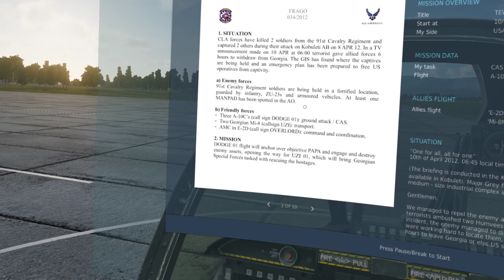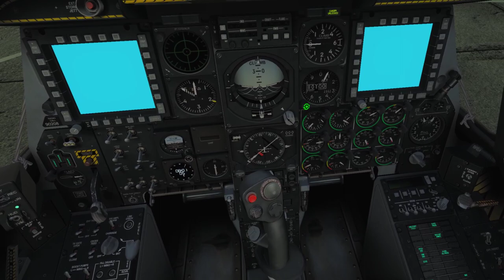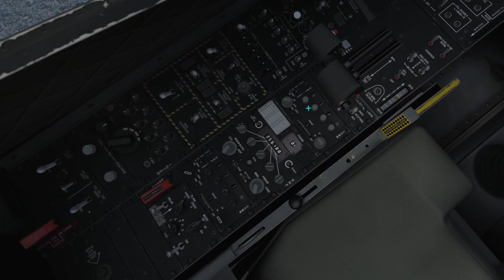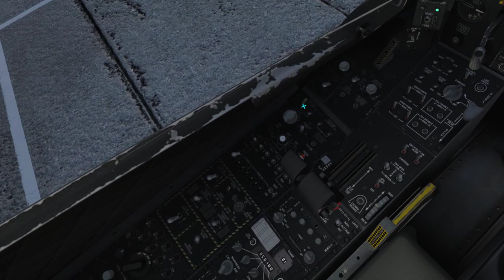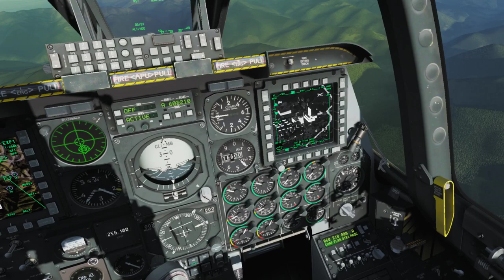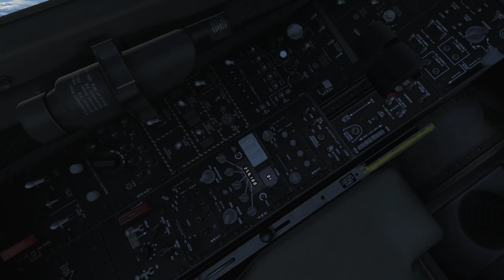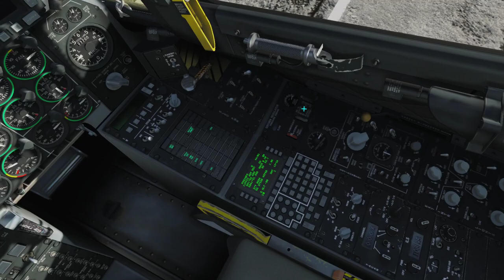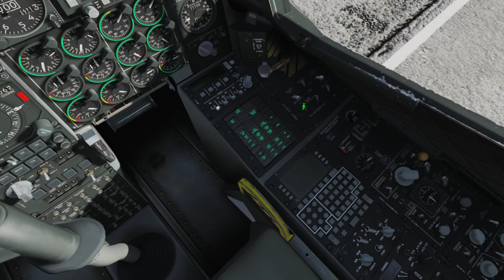DCS A-10C: The Enemy Within 3.0 - Mission 13: One for all, all for one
10:45 In-flight briefing
17:50 Split up
23:30 Attack starts
52:30 Uzi landing

This time I was able to finish the mission successfully. Uzi was able to land and rescue the hostages. Only minor problem was one of my WM getting hit by an SA-19 and going down. So there was a conversation missing on the way back.